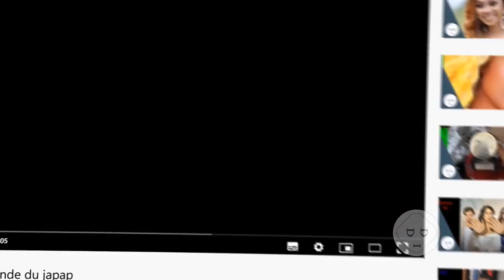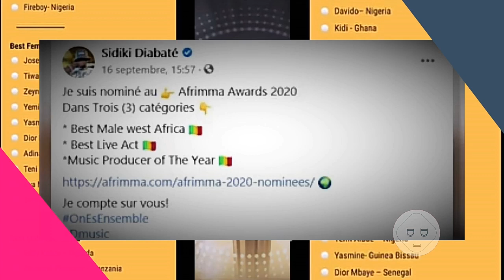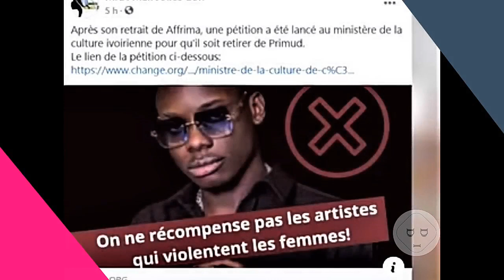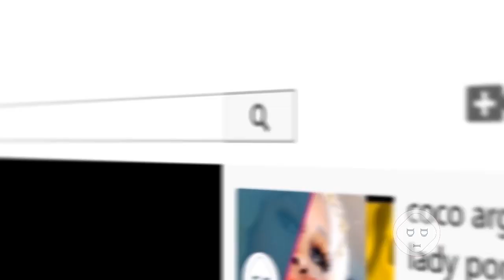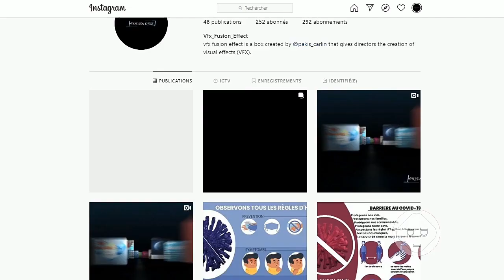🚨 SIDIKI DIABATÉ SON MESSAGE DEPUIS LA PRISON